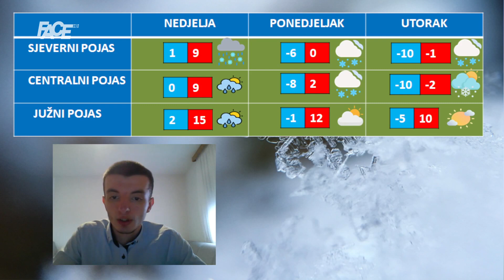Vremenska prognoza by Haris Babić za 06.01. i 07.01.2024.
Marketing, YouTube & Digital distribution:
EMDC Network